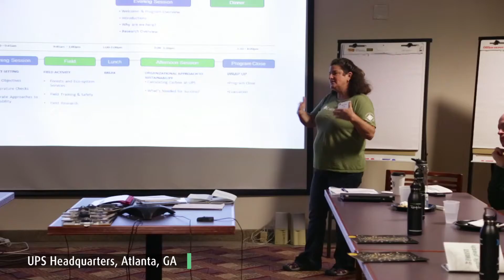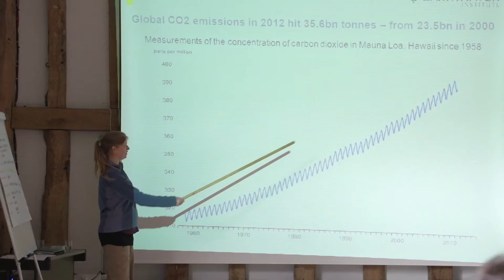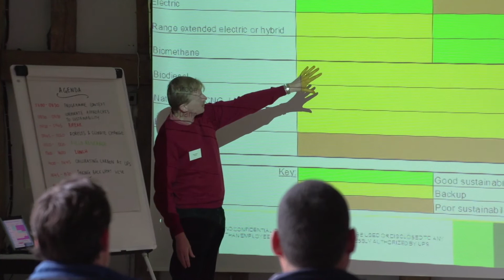UPS Global Forestry Initiative with Earthwatch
In 2012, UPS made grants totaling US$1.6 million to plant more than 1 million trees around the world, protect endangered species, and inspire UPS employees to volunteer with forestry focused environmental organizations. Planting trees helps mitigate carbon emissions from our operations, and forest conservation is a source of carbon-offset credits for the carbon neutral service UPS offers its customers.